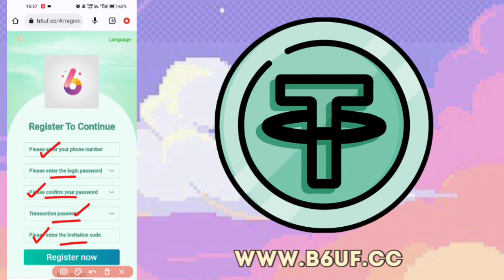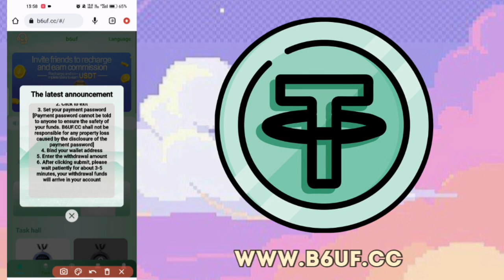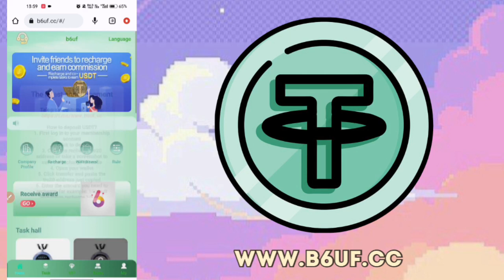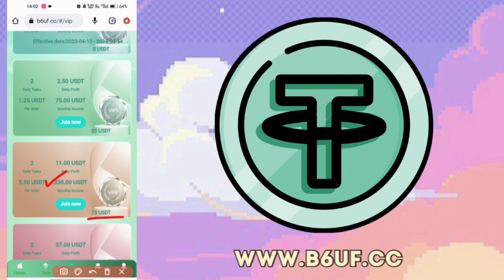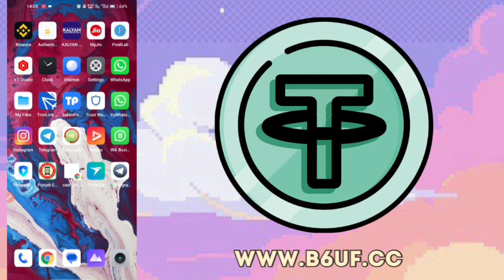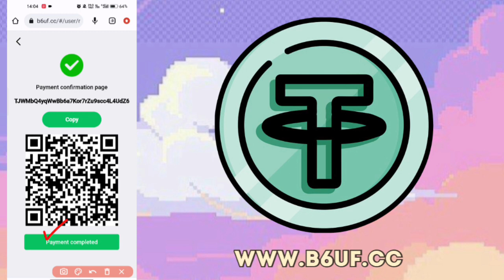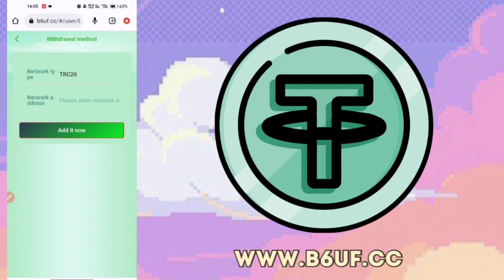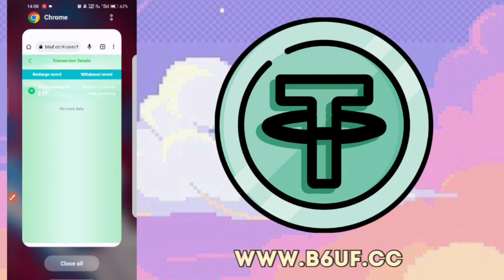🌟 B6UF.CC । VIP0 Daily Free $0.2💸 । $10 Signup Bonus । 🏆 Legit Order Grabbing Site In 2023